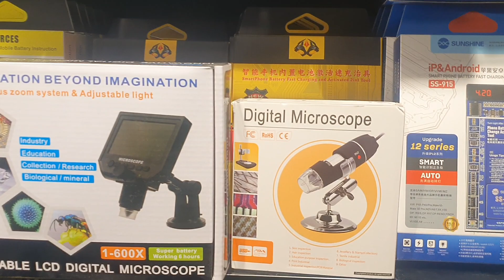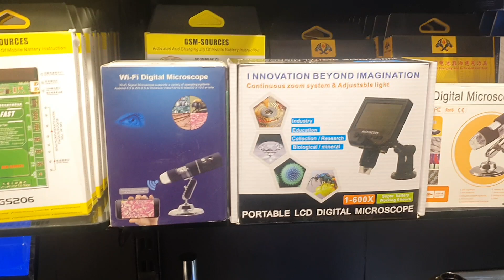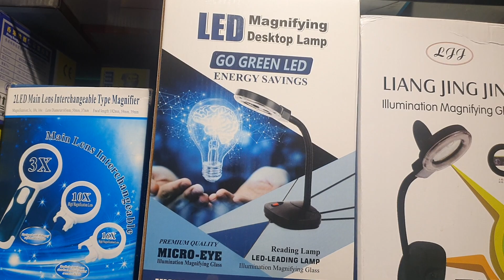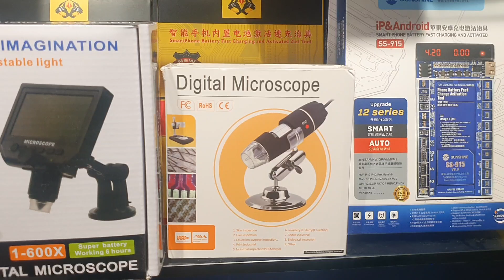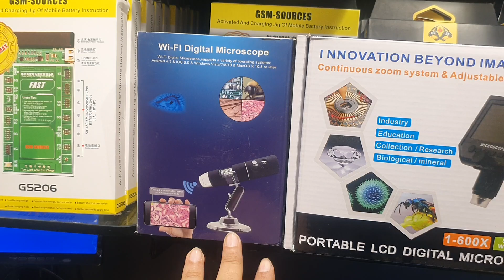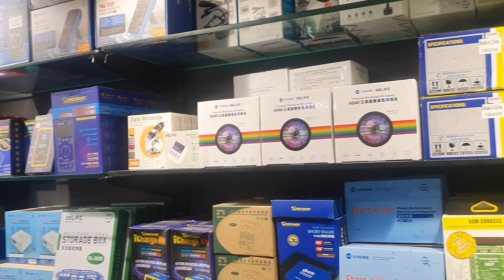Best Microscope for Mobile Repair Microscope for Mobile Repair Price in india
बेहतर प्राइस के लिए
कॉल करें और दिल्ली आए तो जरूर मिले

Buy online for all types of Mobile Repairing Tools, IC, Stencils, SMD Rework Stations, Microscope, Screen Separator, OCA Machine and Spare Parts.

Office Address : 3rd Floor ,12A/31 JPS Building Beside Bank Of India, Saraswati Marg, near Persona, Karol Bagh, New Delhi, Delhi - 110005

Flat OFF ₹98
Use Code - *MIRCHI98*
Min Purchase Value ₹2900

Flat OFF ₹101
Use Code - *BAWAAL101*

Flat OFF ₹198
Use Code - *MIRCHI198*
Min Purchase Value ₹5900

Flat OFF ₹201
Use Code - *BAWAAL201*
Min Purchase Value ₹5000

Flat OFF ₹298
Use Code - *MIRCHI298*
Min Purchase Value ₹11900

Flat OFF ₹398
Use Code - *MIRCHI398*
Min Purchase Value ₹23900

Flat OFF ₹498
Use Code - *MIRCHI498*
Min Purchase Value ₹49900

Flat OFF ₹501
Use Code - *BAWAAL501*
Min Purchase Value ₹29000